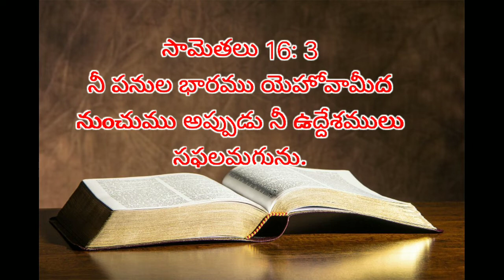ఈరోజు# todaybiblepromise# దేవునివాగ్దానం# today's promise of god #&Bible# devotion#